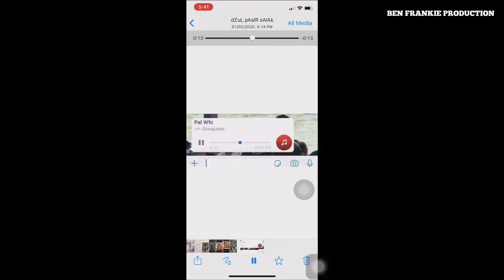Terberak Bukan Pesakit C0V1D19